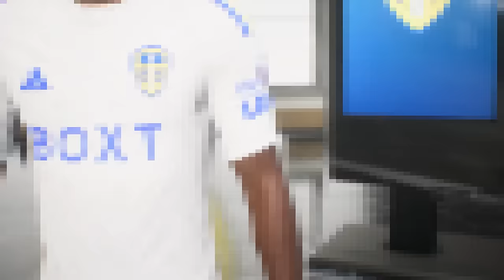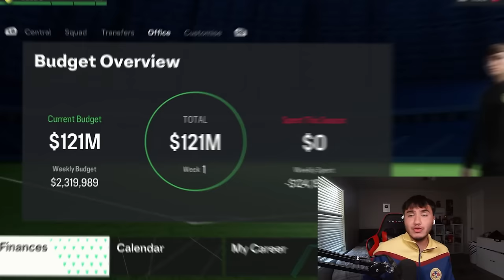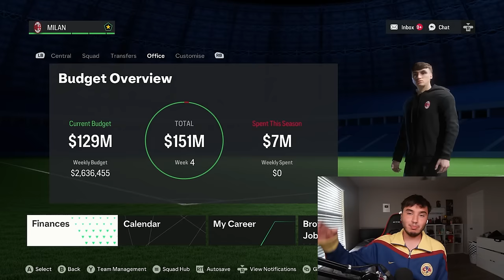I Become the World’s Greatest Manager